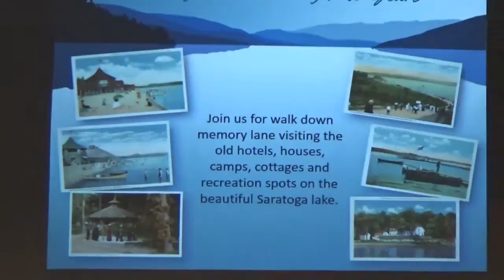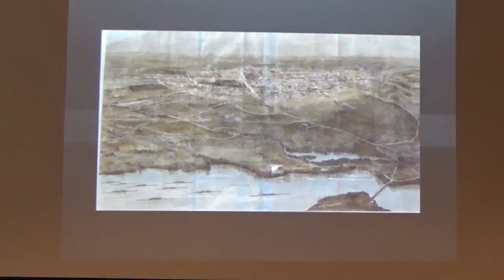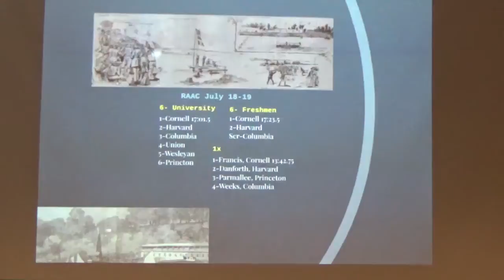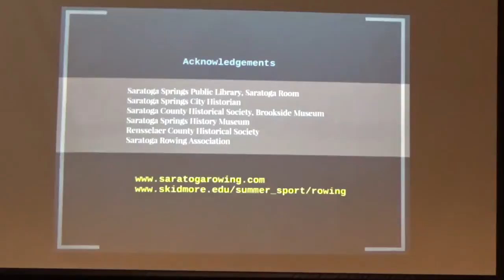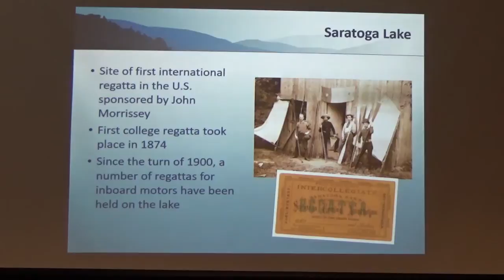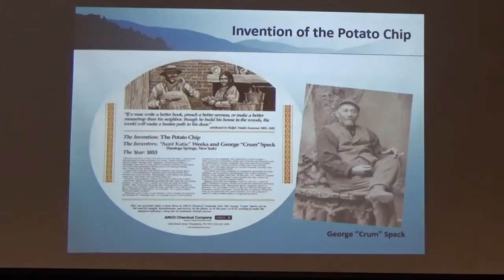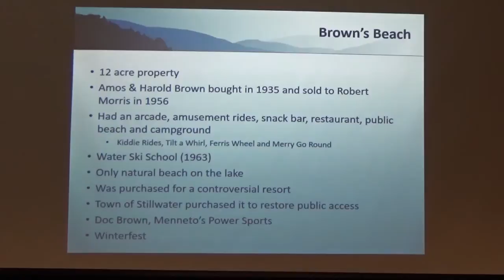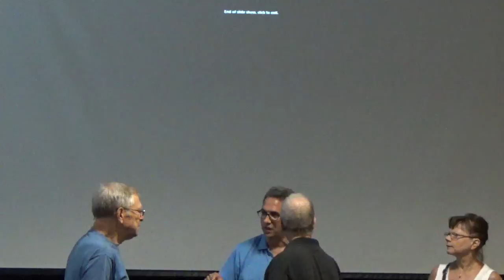Saratoga Lake Through the Years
Presentation - Saratoga Lake:  Through the Years